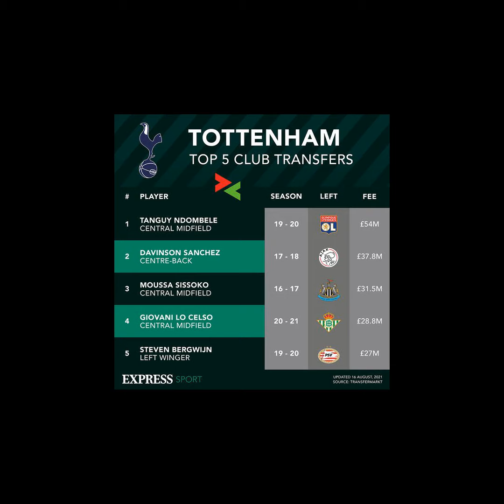Tottenham boss Nuno's transfer priority has changed because of Japhet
Tottenham boss Nuno's transfer priority has changed because of Japhet Tanganga